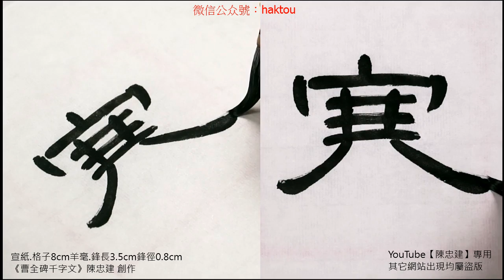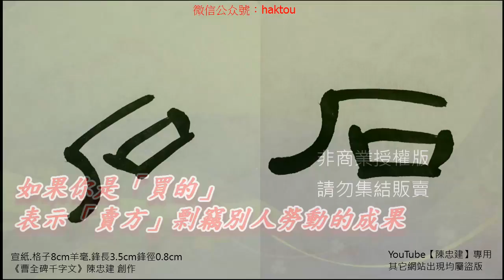〈曹全碑千字文〉27 1雁門紫塞雞田赤城昆池碣石【陳忠建創作】